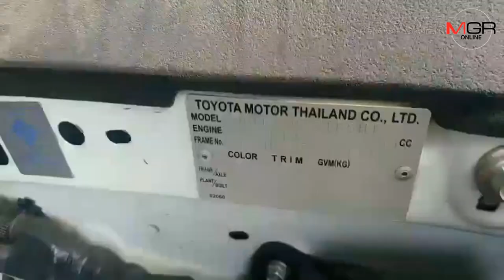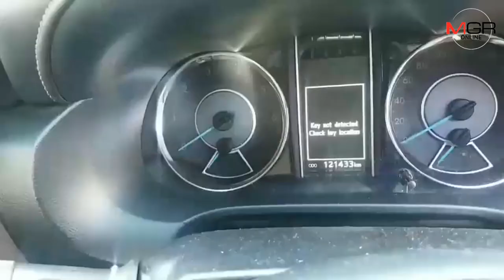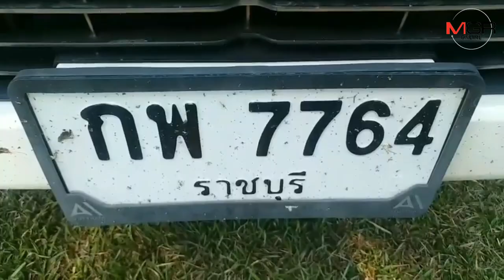สกัดยึดกระบะยกสูง 2 คันขณะถูกขนลงแพเตรียมส่งขายฝั่งลาว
หน่วยเรือตามลำน้ำโขงสกัดยึดได้รถยนต์กระบะยกสูง 2 คันคาแพกลางน้ำโขงที่ อำเภอบ้านแพงขณะถูกลำเลียงลงแพเตรียมส่งขายฝั่งประเทศลาว คาดรถยนต์เหล่านี้มาจากการโจรกรรม และจำนำในบ่อนพนัน